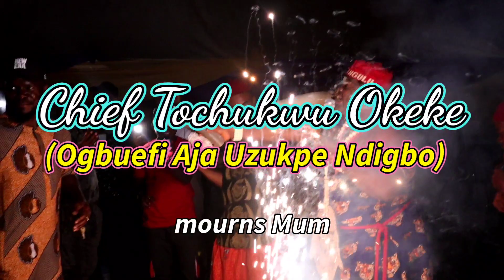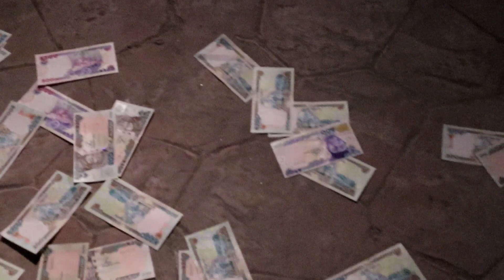Wake Keep of Late Lolo Josephine Okeke (Dibueze)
The family of Late Pa. John C. Okeke (Aja Uzukpe) of Obiofia Umuenem Otolo Nnewi and the family of Okonkwo in Ndiakwu Otolo Nnewi, Anambra State. Celebrates funenal of their  beloved Daughter, Sister, Mother & Grand-mother
LATE LOLO JOSEPHINE OKEKE ONYEMAECH
(A.KA DIBUEZE) NEE OKONKWN. Aged 70years.
The christian week took place on Wednesday 5th January, in her husband's compound, at
No. 8, St. Cletus church Rd., Obiofia, Umuenem, Otolo Nnewi, Anambra State.